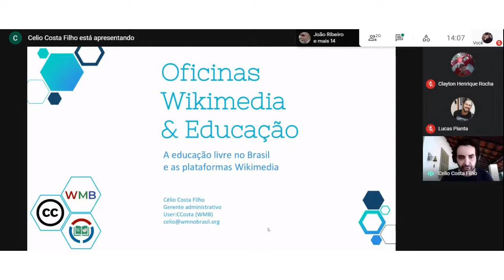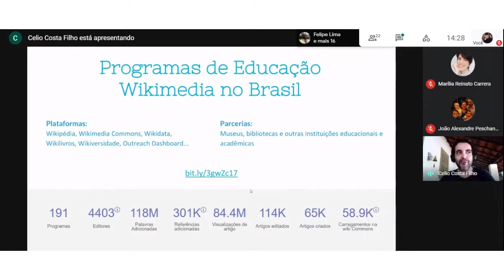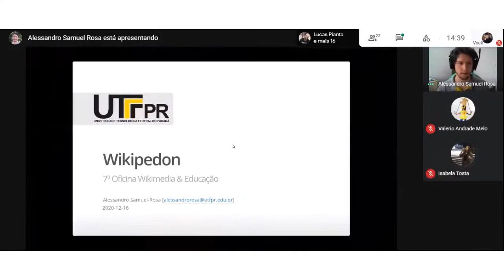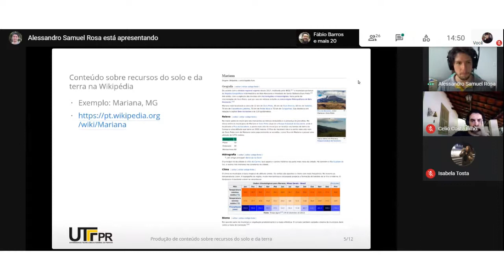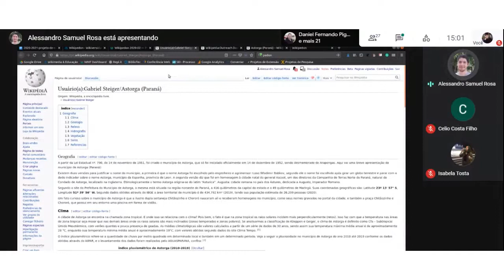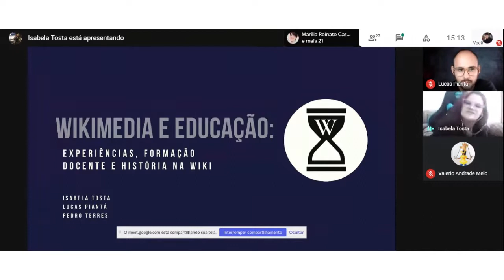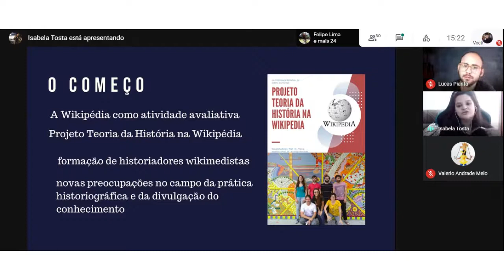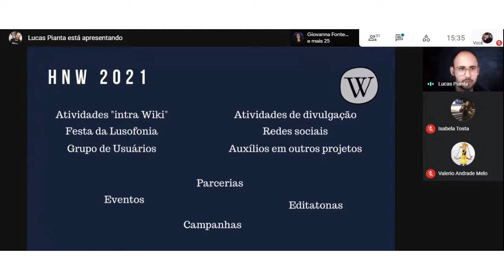Wikimedia & Educação 2020 - Oficina VII (Wiki Movimento Brasil)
Para ajudar educadores e instituições nesse momento de procura por novos formatos e alternativas de ensino, o Wiki Movimento Brasil, apoiado pelo grupo Wikipedia & Education e pela Creative Commons Open Education Platform, está promovendo uma série de encontros online. O objetivo é auxiliar aqueles interessados em utilizar as plataformas Wikimedia com propósitos educacionais, além de formar uma rede de apoio.

A cada oficina, dois educadores que já realizam programas de educação nas plataformas Wikimedia compartilham suas experiências. Depois, ao final, há um momento para conversas e discussões.

Sétima oficina:
16 de dezembro de 2020, das 14h às 16h.

14h00 às 14h20 - Introdução e apresentação geral - Célio Costa Filho
14h20 às 14h50 - Alessandro Samuel Rosa: Wikipedon: Produção colaborativa de conteúdo livre sobre recursos do solo e da terra
14h50 às 15h20 - Isabela Tosta e Lucas Pianta: Wikimedia e Educação: experiências, formação docente e História na Wiki
15h20 às 16h00 - Perguntas e discussão livre

Moderação e organização: Célio Costa Filho

As Oficinas Wikimedia & Educação são apoiadas pela Wikipedia & Education e pela CC Open Education Platform.